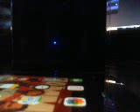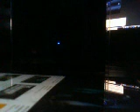Take What You Want From Me Drum Cover